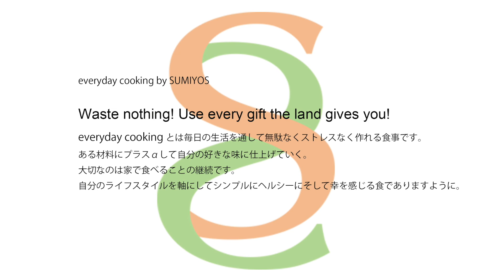菜食レシピ 豆腐そぼろ丼 "Rice bowl topped with Tofu sober"